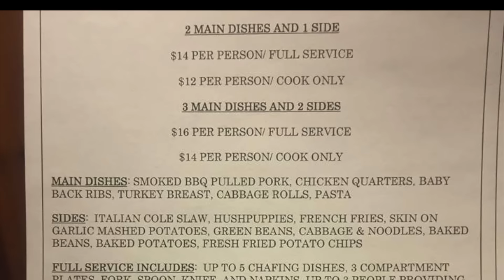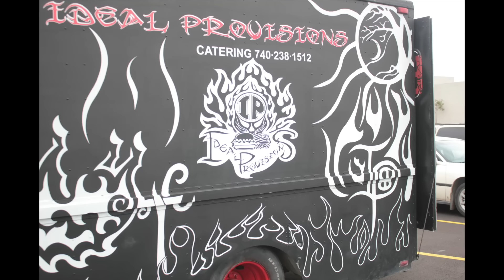Ideal Provisions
Ideal Provisions catering and food truck are wheeling around Bridgeport, and Wheeling!

Catch them for some of the finest meats in the valley, deep fried vegetables, and a good time.